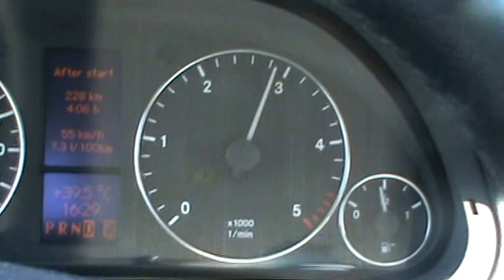mercedes a 200 cdi 103kw cvt-7gang